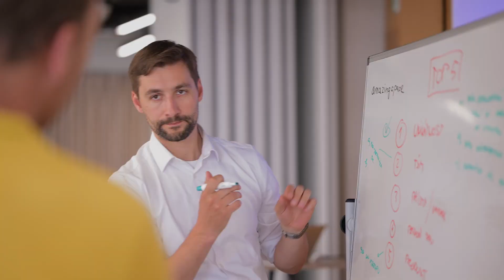Laboratoř Nadace Vodafone - ukončení 10. ročníku